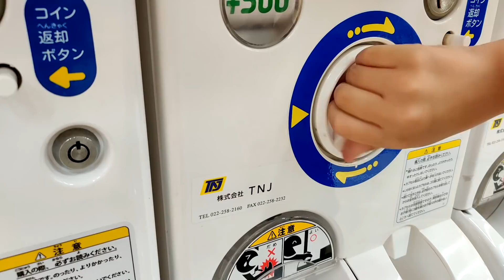【大人に人気】 ハイエースのガチャポン 全種類出るのか！？ HIACE SUPER GL | Capsule-Toy Minicar Vending Machine